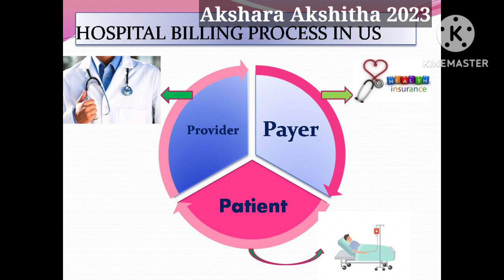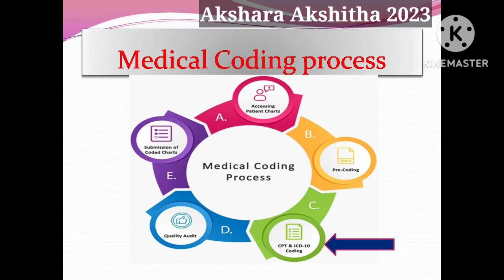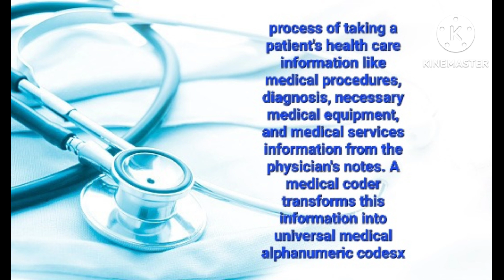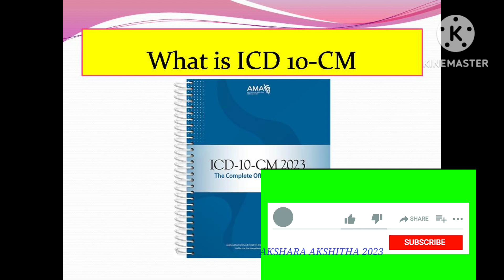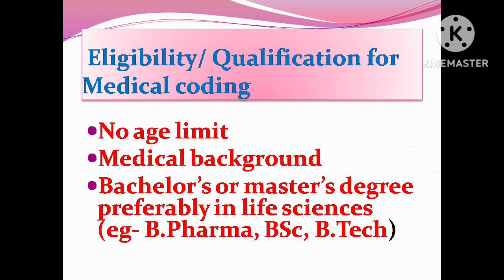மெடிகல் கோடிங் அப்படிணா என்ன தமிழில் - what is medical coding and eligibility 2023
what is medical coding explained in Tamil.  same vedio posted in English also if anyone wants to watch in English please check below link

Musculoskeletal coding guidelines
Medical coding guidelines
Medical coding guidelines for respiratory system in English
Coding guideline for control of bleeding with main procedure
Medical coding guidelines for CABG in tamil
Medical coding guidelines 2023
Medical coding guidelines for Sacroiliac Joint injection
Coding guidelines for Aspiration of joint or bursa
Example for Arthrocentesis joint injection procedure
Coding guidelines for excision of subcutaneous soft tissue tumors
Can we code synovectomy with main procedure
Coding guidelines for arthroscopy shoulder debridement
Coding guidelines for arthroscopy knee debridement
What is the coding guidelines for arthroscopy converted to open method
Coding guidelines for bone graft
Medical coding guidelines for arthrodesis
Medical coding guidelines for arthrodesis of spine  procedure
Can we code Exploration spine procedure with arthrodesis
Can we code Manipulation of spine procedure with arthrodesis procedure
Coding guidelines for percutaneous fracture
Coding guidelines for open fracture
Types of fracture treatment in medical coding guidelines
Medical coding guidelines for fracture treatment
Coding guidelines for cast/ splinting / strapping
coding guidelines for skin substitute graft
what is skin preparation coding guidelines
medical coding guidleines for Mohs surgery
medical coding guidelines for adjustment tissue transfer
medical coding integumentary system
coding guidelines for excision of skin lesion
coding guidelines for skin laceration repair
Coding guidelines for skin biopsy
how to calculate skin excision
coding guidelines for debridement of skin
what is intermediate repair
what is separate procedure
medical coding basic surgery coding guidelines
coding guidelines for integumentary system
Coding guidelines for integumentary
what is modifier 62
what is modifier in medical coding
Modifier 23
Modifier 22
what is modifier
what is modifier 73
what is modifier 53
what is modifier 78
symbols of CPT book
what is resequenced code
what is new code symbols in CPT book
what is unlisted procedure